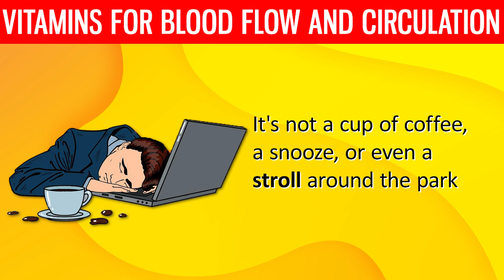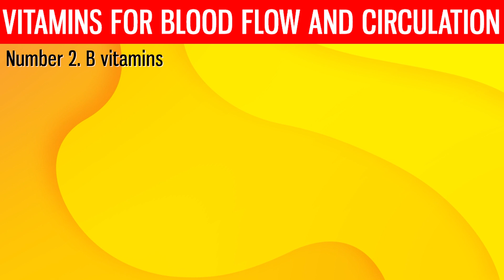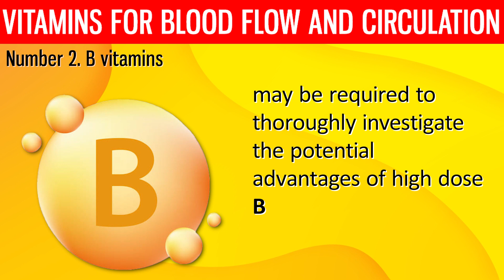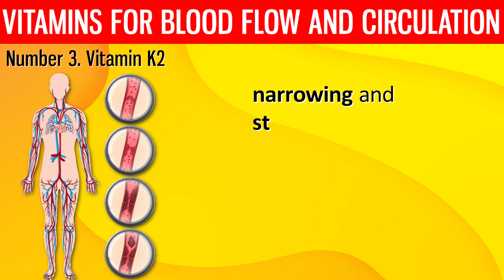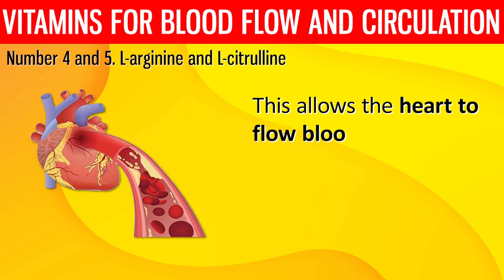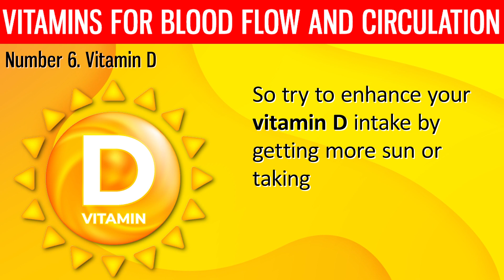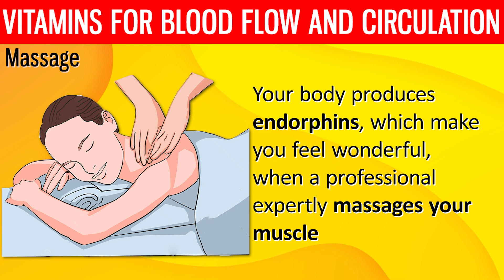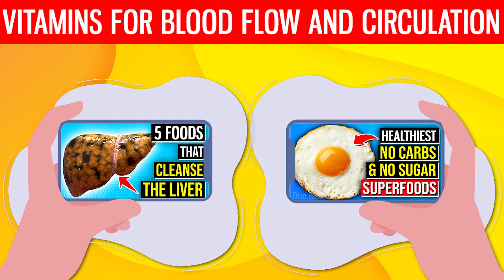Top 7 POWERFUL Vitamins To BOOST BLOOD FLOW & Circulation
Are you exhausted? Can't seem to get rid of that lethargic feeling? We have the ultimate solution. It's not a cup of coffee, a snooze, or even a stroll around the park. It's something far more important, far more crucial, and far more energizing.

We're discussing blood flow and circulation. Did you know that poor blood flow and circulation can result in major health problems such as exhaustion, heart disease, and stroke?

⌛Timestamps:
⏱️ Intro - 0:00
⏱️ 1. Vitamin E - 00:55
⏱️ 2. B vitamins - 01:46
⏱️ 3. Vitamin K2 - 04:49
⏱️4 and 5. L-arginine and L-citrulline - 06:30
⏱️ 6. Vitamin D - 08:20
⏱️ 7. Antioxidants - 09:33
⏱️Natural Ways To Improve Circulation - 10:58

✍️ Summary:
Vitamin E.

Vitamin E can improve circulation through a variety of processes.

First, were you aware that it guards against damage to the endothelial cells that line blood vessels? These cells are critical for maintaining the health of blood arteries and ensuring appropriate blood flow. Endothelial cells are protected against oxidative damage by vitamin E. It can also help reduce blood vessel inflammation, lowering the risk of heart disease.

 B vitamins.

B vitamins are a class of nutrients that help keep the body healthy by managing blood flow. Folate, Vitamin B 6, and Vitamin B 12, in particular, assist the body in controlling the amount of homocysteine it produces. Homocysteine is an amino acid that is produced as a byproduct of protein synthesis. Homocysteine levels should be between 7 and 10 micromoles per liter. When homocysteine levels exceed this, the endothelium, or the lining of the blood vessels, is damaged. This increases your odds of developing atherosclerosis, blood clots, or coronary heart disease, all of which can increase your risk of having a stroke or developing dementia.

Vitamin K2.

Blood circulates via the arteries, veins, and capillaries of the body. A healthy circulatory system is essential for supplying oxygen and nutrients to your tissues and organs as well as eliminating waste.

Blood clotting can occur as our blood circulates throughout the body, which Vitamin K can help regulate! But did you know that a specific version of this vitamin, known as Vitamin K 2, is responsible for improved circulation?

L-arginine and L-citrulline.

These two amino acids are well-known for their ability to improve circulation and cardiac function. L citrulline is transformed into L-arginine in the body through a mechanism known as the L arginine-nitric oxide pathway, which stimulates nitric oxide synthesis.

Increased nitric oxide levels improve blood flow and circulation, which has significant benefits for cardiovascular health. Nitric oxide reduces blood pressure through the dilation of blood vessels. This allows the heart to flow blood more efficiently throughout the body, lowering blood pressure. This can help protect the heart from the strain caused by high blood pressure.

Vitamin D

Vitamin D is essential for strong bones, a strong immune system, and strong muscles. According to new research, vitamin D plays a role in heart and blood vessel health, including boosting blood flow. Those with low vitamin D levels are more likely to have cardiovascular problems, such as high blood pressure, heart attacks, and strokes.

Vitamin D affects the amount of the vasoconstrictor hormone angiotensin, which raises blood pressure. Vitamin D also aids in the synthesis of nitric oxide and the reduction of blood pressure.